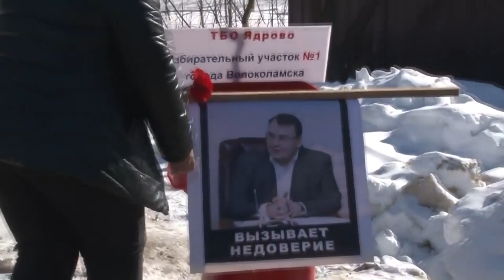Порча в масштабах города. Виктан.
Ответ на вопрос пришедший ко мне на сайт.
Как люди могли сами себе порчу сделать в масштабах всего города.